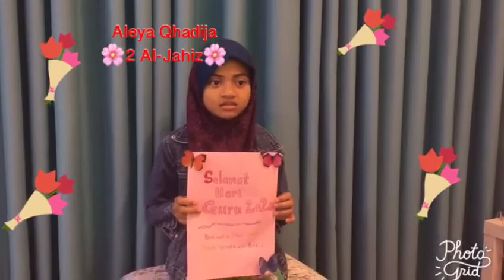Aleya Qhadija (2 Al-Jahiz)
Pertandingan menghasilkan Kad Ucapan Sempena Hari Guru.